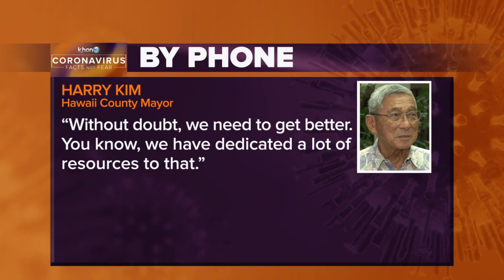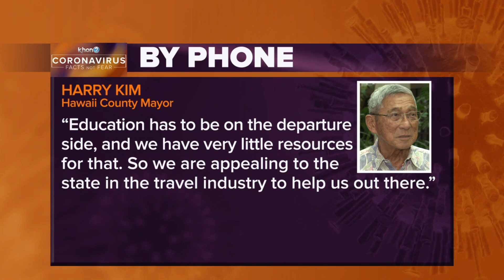Maui, Big Island explain how different rules are shared with travelers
For the past three days, Hawaii has seen thousand of travelers fly in after quarantine restrictions have relaxed. As we expect more visitors, we wanted to know how the counties make sure their different rules are shared. Guidelines are usually fitted according to each county's specific needs and resources. There are some differences that could get confusing.